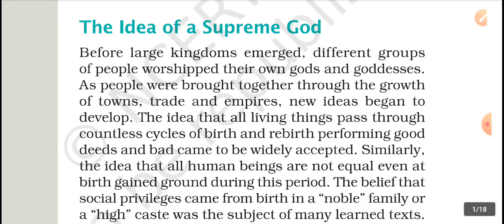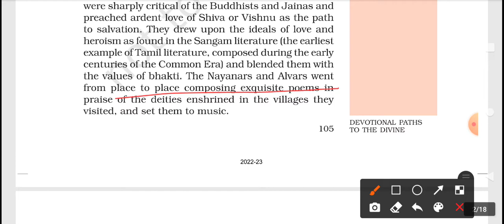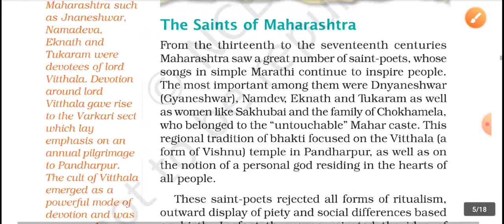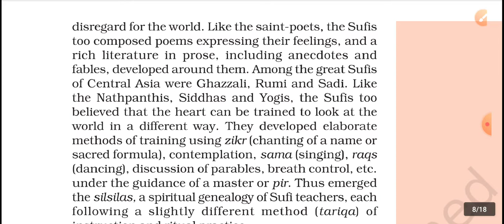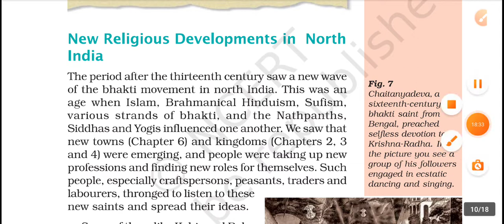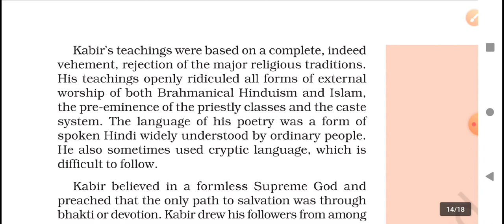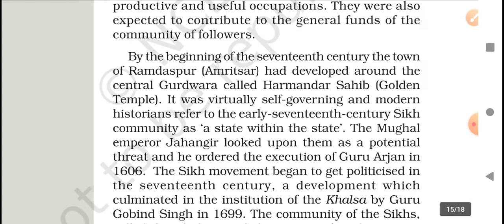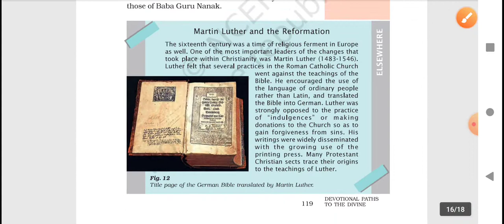NCERT CLASS 7 CHAPTER 8 Devotional paths to the divine in Tamil.CBSE /UPSC/TNPSC